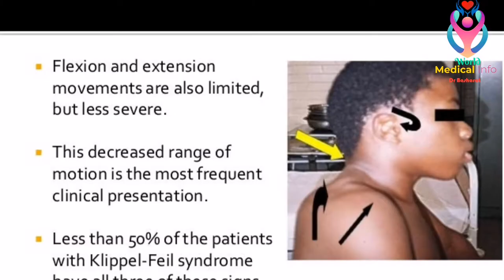klippel Feil syndrome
(KFS) is a condition affecting the development of the bones in the spine. People with KFS are born with abnormal fusion of at least two spinal bones (vertebrae) in the neck. Common features may include a short neck, low hairline at the back of the head, and restricted movement of the upper spine.

Causes.
Mutations in the GDF6, GDF3, or MEOX1 gene can cause Klippel-Feil syndrome. These genes are involved in proper bone development. The protein produced from the GDF6 gene is necessary for the formation of bones and joints, including those in the spine.

Symptoms of Klippel-Feil syndrome.

Fusion of two or more spinal bones in the neck
Short neck and low hairline
Torticollis, also called twisted or crooked neck, where the head is tipped to one side and the chin is turned to the other
Congenital scoliosis, a curvature of the spine caused by congenital fusions
Spina bifida, a congenital disorder caused by the incomplete closing in utero of the neural tube which encases the spinal cord
Kidney, rib and heart malformations
Respiratory problems
Neurological deficits
Syndactyly (webbed fingers) and hypoplastic thumb (abnormality of the thumb)
A condition called synkinesia — or mirror movement — where movement in one hand involuntarily mimics the deliberate movement of the other hand
Sprengel's deformity, where the scapulae (shoulder blades) are underdeveloped and sit high on the back causing weakness of the shoulders
Cleft palate
Hearing issues
Pain

Testing and diagnosis
Diagnostic evaluation begins with a thorough medical history and physical examination of child. At Children’s Hospital of Philadelphia (CHOP), clinical experts use a variety of diagnostic tests to diagnose Klippel-Feil syndrome and possible complications, including:

X-rays, which produce images of bones of the neck, spine, and scapula (shoulder blades).
Magnetic resonance imaging (MRI), which uses a combination of large magnets, radiofrequencies and a computer to produce detailed images of organs and structures within the body.
Computed tomography (CT) scan, which uses a combination of X-rays and computer technology to produce cross-sectional images ("slices") of the body.
Genetic testing, in which a sample of your child’s saliva is used to identify your child’s DNA.
EOS imaging, an imaging technology that creates 3-dimensional models from two planar images. Unlike a CT scan, EOS images are taken while the child is in an upright or standing position, enabling improved diagnosis due to weight-bearing positioning.
Children with Klippel-Feil syndrome may have other health issues too, such as kidney, heart or lung problems. This is because the child’s organs may have experienced disrupted development in utero.

Therefore, an ultrasound — using high-frequency sound waves to create an image like those taken during pregnancy of the developing baby — also may be conducted on your child’s organs to detect any anomalies. Additional tests that may be needed include cardiac evaluation and hearing tests.

All of these medical tests allow clinicians to gather a full picture of your child’s medical health and help in determining an individualized care plan.

Klippel-Feil syndrome can occur with other syndromes such as fetal alcohol syndrome, Goldenhar syndrome, and abnormalities of the arms or legs.

Treatment.
There is no cure for Klippel-Feil syndrome. Treatment is ordered when certain issues — such as spinal curvatures, muscle weaknesses or heart problems — occur and need to be treated.
Many children with Klippel-Feil syndrome are also diagnosed with a variety of orthopaedic conditions including bone fusion, scoliosis and hand anomalies. In some cases, these conditions are present at birth and can be treated when the child is young. Follow-up examinations should be done to follow growth and changes in the deformities.

For example, a child with webbed fingers or cleft palate will likely need surgery. Orthopaedic specialists from our Hand and Arm Disorders Program or plastic surgeons from the Cleft Lip and Cleft Palate Program will work with your family to create an individualized care plan for your child.

In other cases, the complications from Klippel-Feil syndrome may only become evident — or problematic —as your child grows. This is often true for spinal deformities such as scoliosis or neck instability. Depending on your child’s needs, specialists from our Spine Program, the Neuromuscular Program or the Center for Amplified Musculoskeletal Pain Syndrome will treat your child.

Every child’s condition is different, so treatment is determined on a case-by-case basis. For example, if your child has scoliosis, our team of spine specialists will consider the severity of the spinal curve, where it occurs in the spine, and your child's age and stage of growth, before determining the best course of action.

Treatment may include non-surgical options such as bracing= and physical therapy,